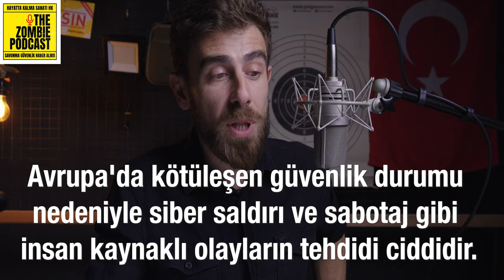Avrupa'da Savaş Hazırlığı: Ne Oluyor? Neden Almanlar Sığınaklarını Hazırlıyor?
Avrupa'da savaş hazırlığı belirtileri görülüyor. Almanya ve İngiltere gibi ülkeler, vatandaşlarına kendi sığınaklarını oluşturmalarını tavsiye ediyor. Danimarka acil durum bakanlığı da benzer bir şekilde vatandaşlarına hazırlık yapmalarını öneriyor. Ayrıca, komşular, aile ve arkadaşlarla ortak hazırlık yapmanın önemi vurgulanıyor.

Avrupa'da savaş hazırlığı belirtileri görülüyor
Vatandaşlar kendi sığınaklarını oluşturmalı ve hazırlık yapmalı
Komşular, aile ve arkadaşlarla ortak hazırlık yapmanın önemi vurgulanıyor

Kendi Sığınaklarımızı Oluşturmalıyız
Avrupa'da Savaş Hazırlığı: Ne Oluyor?

"Avrupa'da soğuk rüzgarlar esiyor, belli ki bir şeye hazırlanıyorlar."
"Umuyorum 3. Dünya savaşı başlamadan bu seçim işini bitirmiş oluruz."
"Avrupa'da kötüleşen güvenlik durumu nedeniyle siber saldırı, sabotaj, insan kaynaklı olayların tehditi çok ciddi anlamda beklenmektedir."

00:00
Avrupa'da Savaş Hazırlığı
01:26
Umuyorum 3. Dünya Savaşı Başlamadan
09:10
Güvenlik Durumu ve Tehditler
14:06
Yetkililerin Rolü ve Yardım Çağrısı

İyi seyirler.